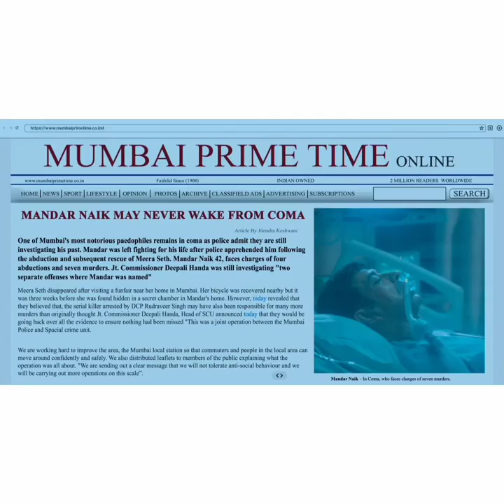RUDRA THE EDGE OF DARKNESS🤦‍♂️🤷‍♂️👍 WEB SERIES हत्या, रहस्य और अपराध पर आधारित👌👌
RUDRA THE EDGE OF DARKNESS🤦‍♂️🤷‍♂️👍 WEB SERIES रुद्रा दी ऐज ऑफ डार्कनेस 👍👌👌👌 साइकोलॉजिकल क्राइम थ्रिलर वेब सीरीज हत्या, रहस्य और अपराध पर आधारित👌👌 अजय़ देवगन की पहली वेव सीरीज DISNEY+ HOTSTAR WEB SERIES एक बार जरुर देखे ये वेब सीरीज आपको देखने में मजा आयेगा।🙏🙏🙏🙏🙏

आपको मेरी जानकारी और विडियो कैसी लगी मुझे जरुर बतायेगा।
आपसे अनुरोध है कि मेरा चैनल संब्सक्राइब जरुर किजियेगा।🙏🙏🙏🙏🙏🙏